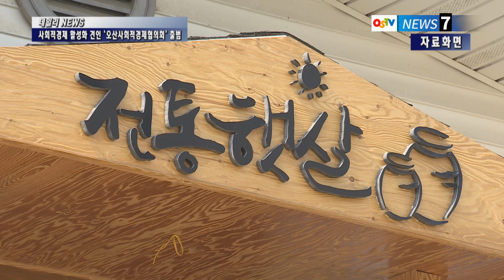사회적경제 활성화 견인 ‘오산사회적경제협의회’ 출범